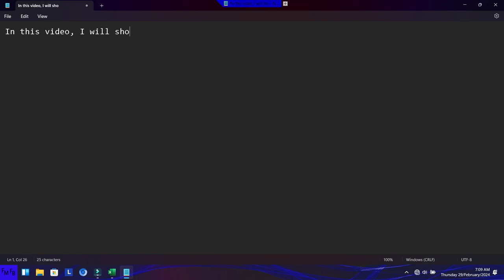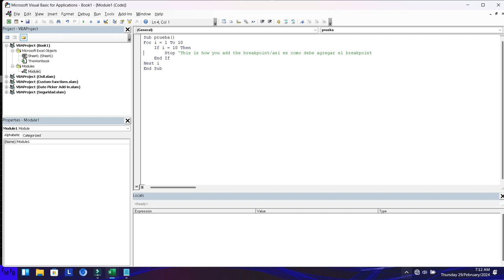Como poner un breakpoint programaticamente en VBA